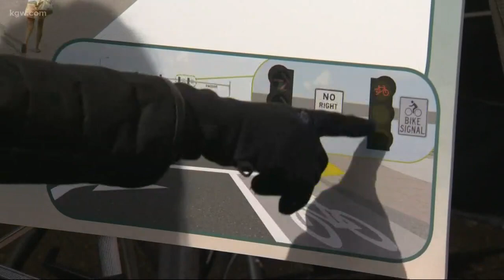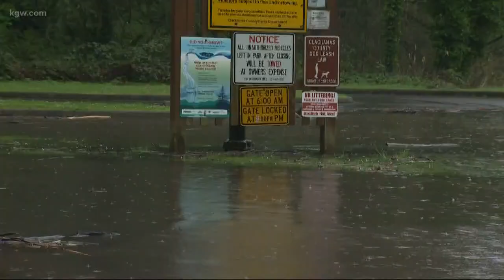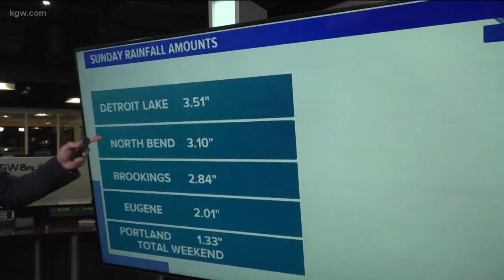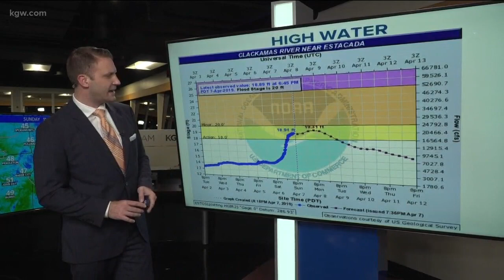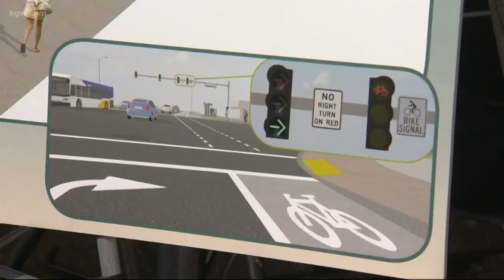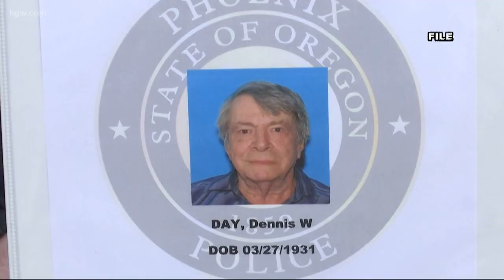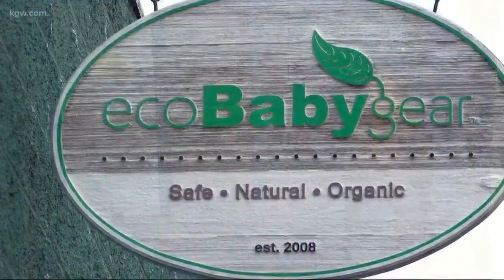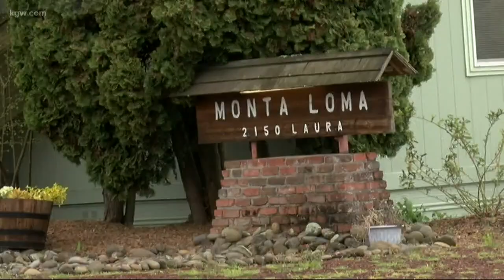Top stories 11pm 4-7-19